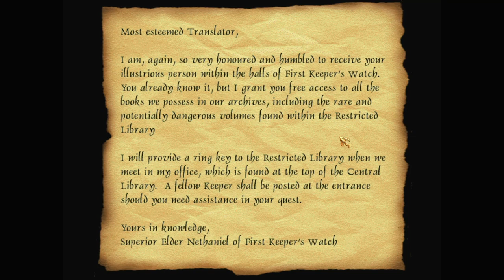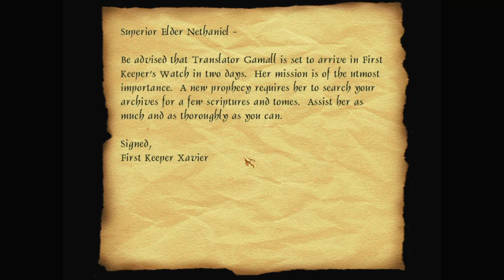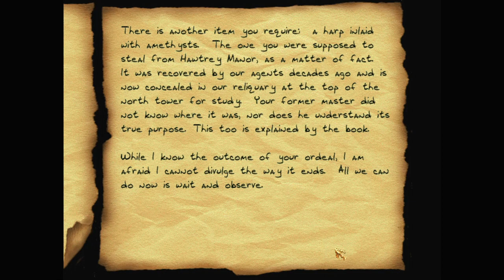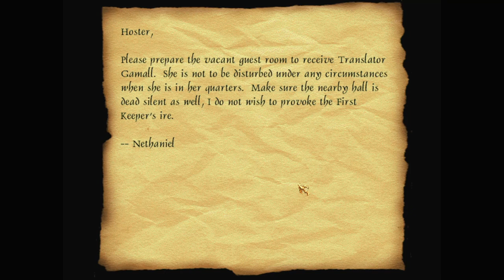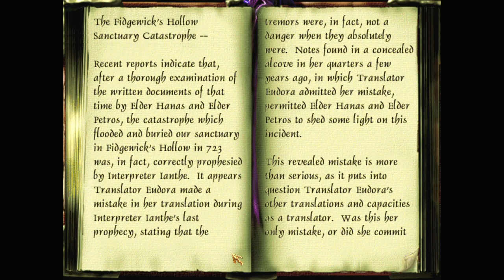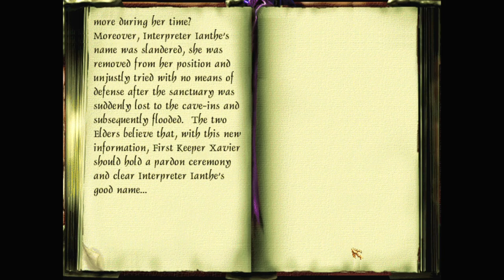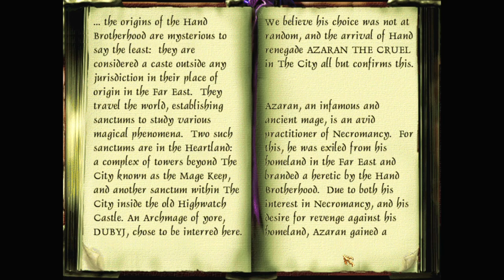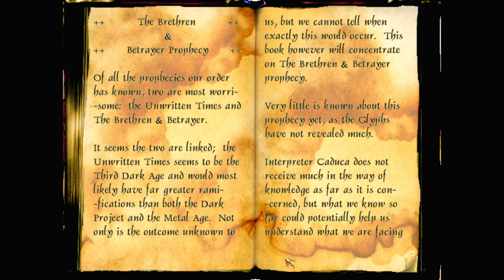Let's play Thief fan missions: The Black Parade, episode 17: Kept Away From View